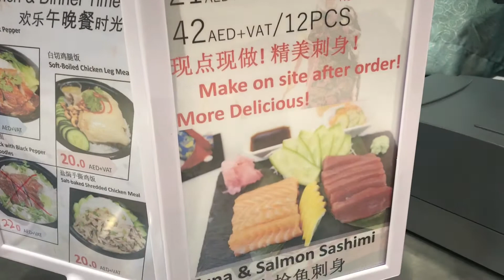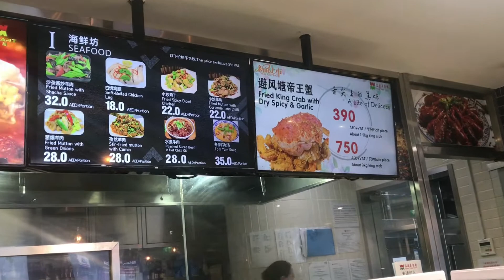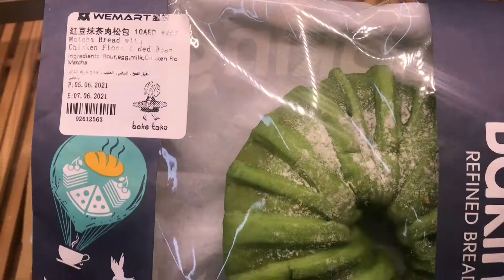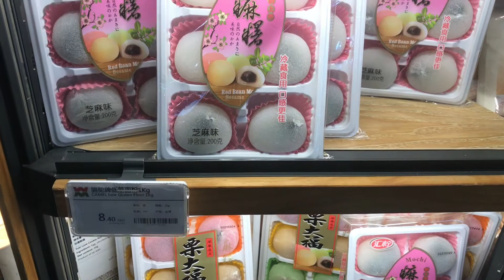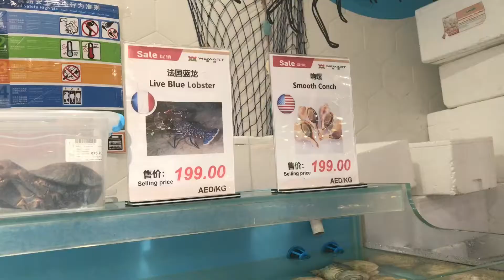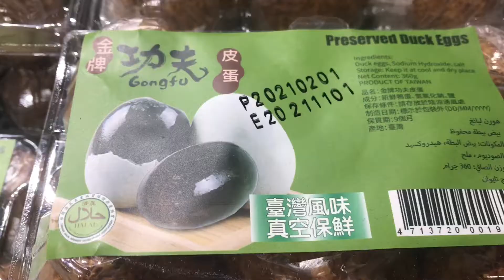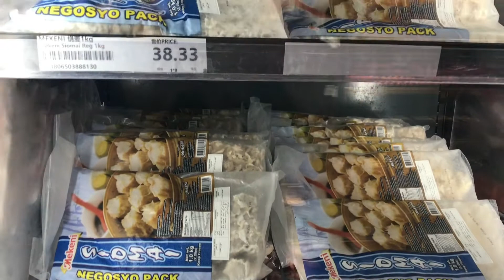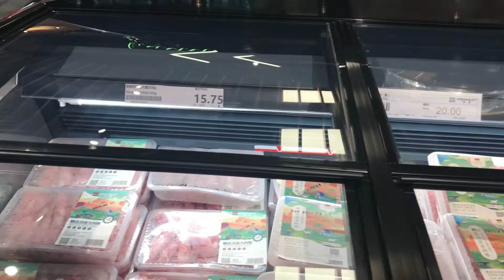WEMART HYPERMARKET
Asian Gourmet Hypermarket located at Clock Tower Branch, Al Maktoum Road, Port Saeed, Deira- Dubai

Musician: LiQWYD